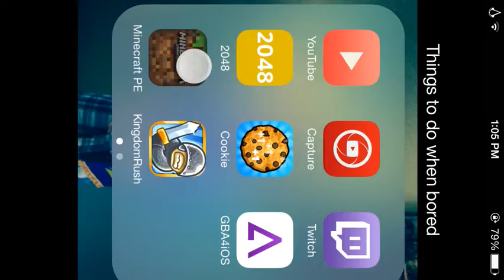Minecraft PE 0.9.0 ep 5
Hope you enjoyed and bosses unite